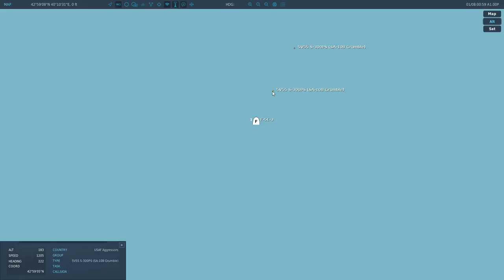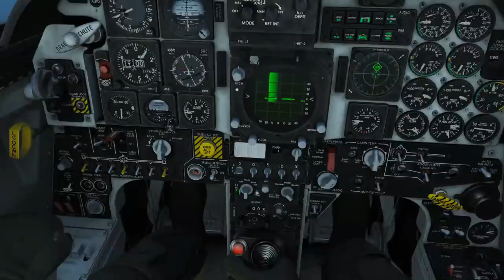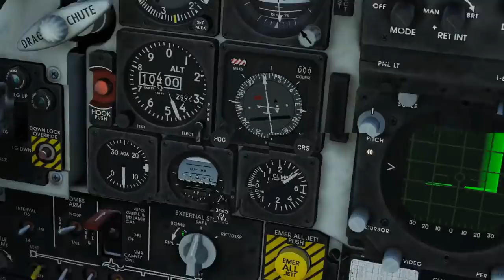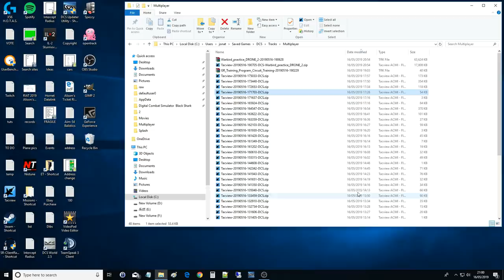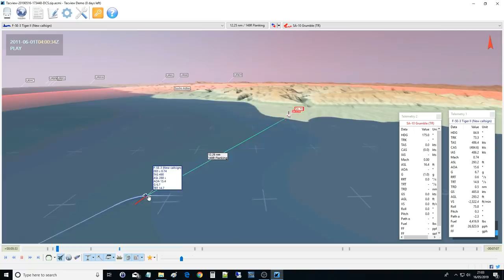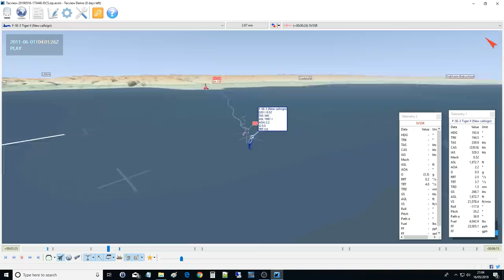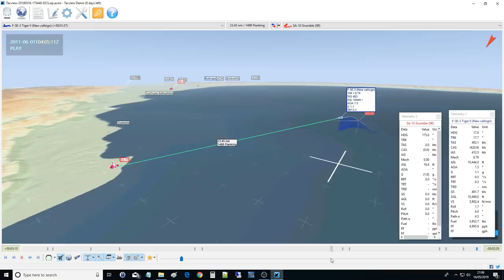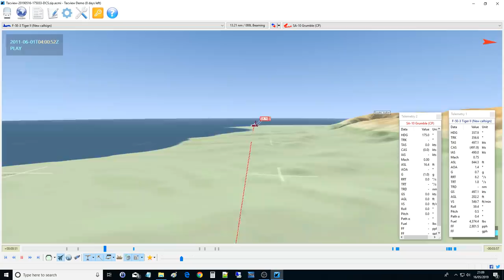Combat: How To Beat Radar Guided SAMs More "Realistically" | DCS WORLD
0:00 Introduction
5:51 Briefing & Examples
40:03 Tacview Data